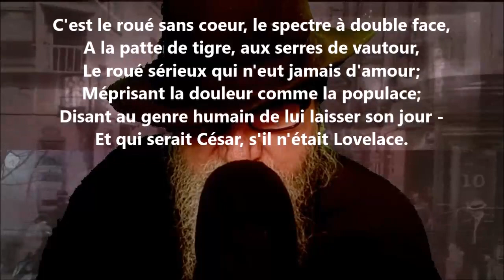Namouna - Chant deuxième XX - Alfred de Musset lu par Yvon Jean